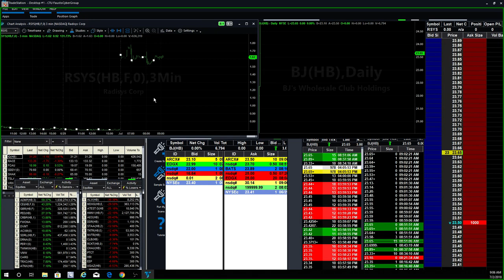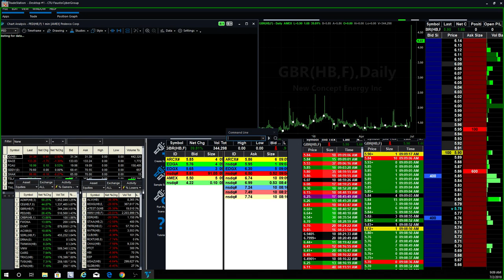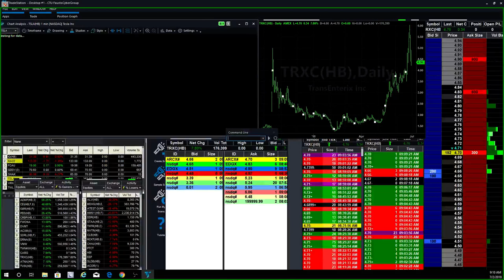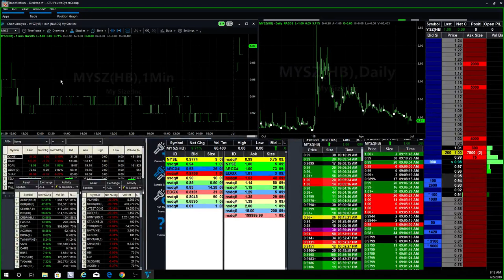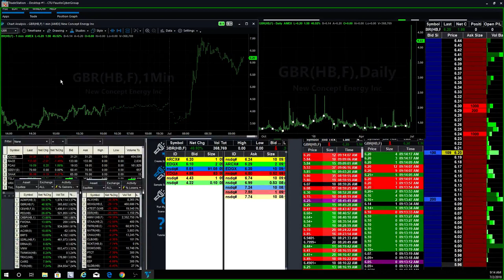Fausto's Morning Stock Watch List: BJ, ADMP, CGEN, GBR, PED, TRXC, TSLA, MYSZ